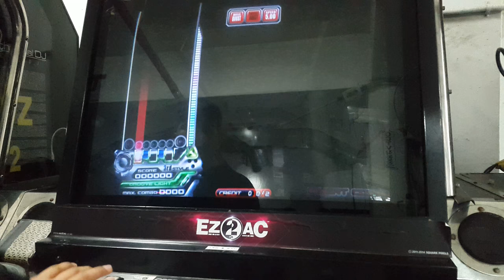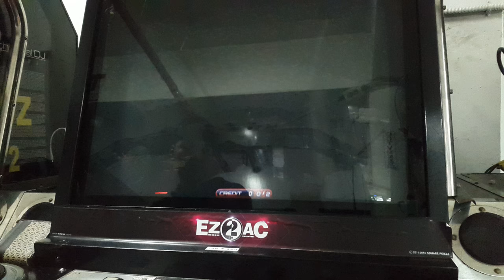[EZ2DJ] Look Out HD 13.2 ALL COOL